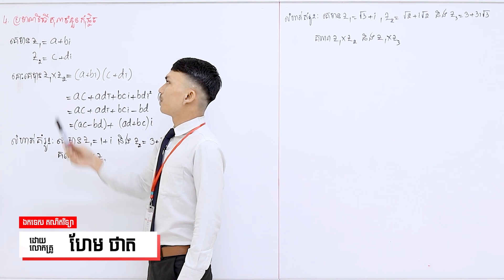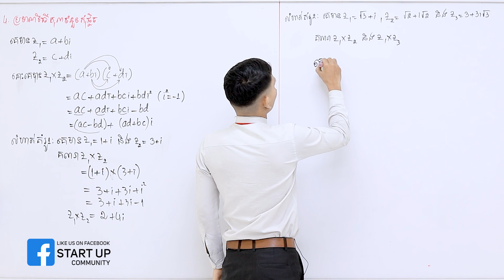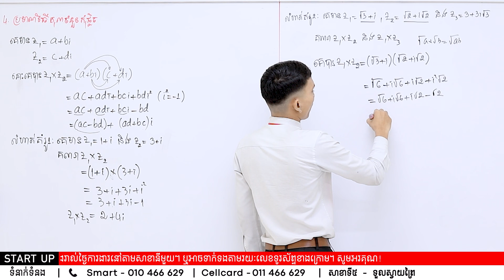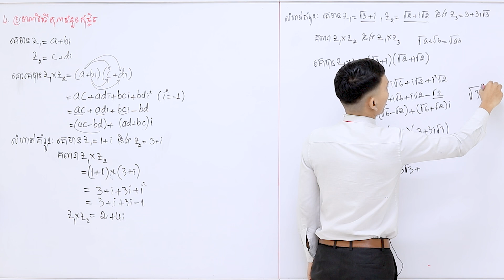គណិតវិទ្យាថ្នាក់ទី១២: ប្រមាណវិធីគុណ ចែកចំនួនកុំផ្លិច (ភាគទី១)​ ដោយលោកគ្រូ ហែម ថាត